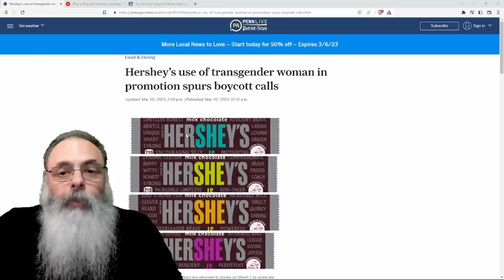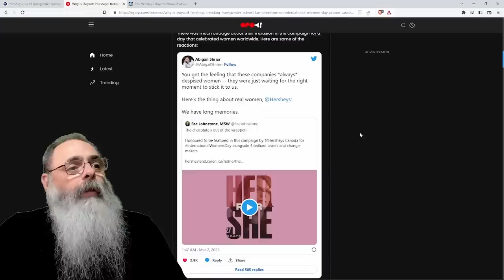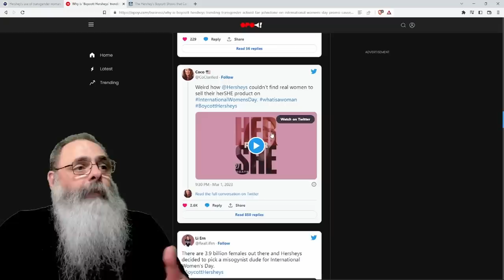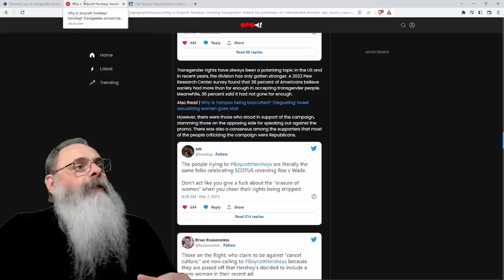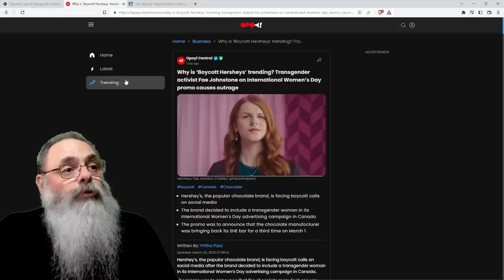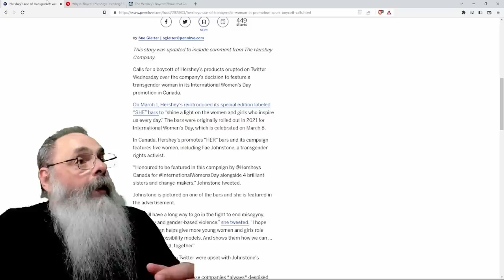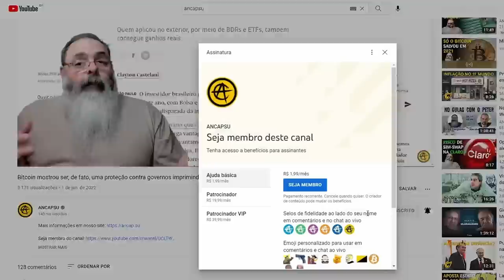CHOCOLATE HERSHEY'S faz CAMPANHA do MÊS das MULHERES com ATIVISTA TRANS e homenageadas NÃO GOSTAM